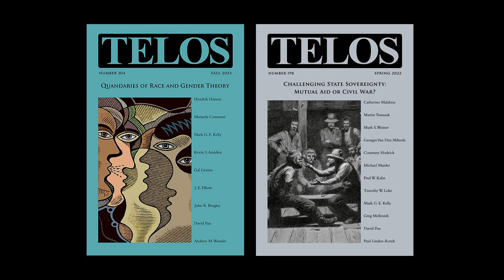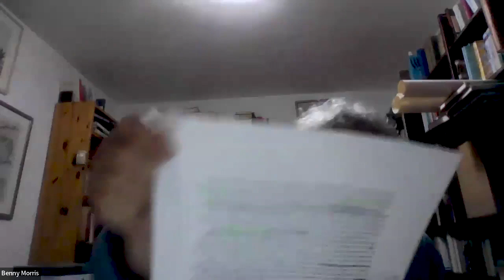Reckoning with October 7: Panel 2, "Historians on Ideology and Politics in the 1948 War"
"Historians on Ideology and Politics in the 1948 War: October 7 and the Aftershocks of World War II" is the second webinar in the Telos-Paul Piccone Institute's yearlong series reckoning with the response to the atrocities on October 7. This panel features Jeffrey Herf, Matthias Küntzel, and Benny Morris, and it was moderated by Gabriel Noah Brahm. The discussion took place on February 7, 2024.

Jeffrey Herf, Distinguished University Professor, Emeritus, University of Maryland, College Park, is author of Nazi Propaganda for the Arab World (Yale 2009), Israel's Moment: International Support for and Opposition to Establishing the Jewish State (Cambridge 2022), and Three Face of Antisemitism: Right, Left and Islamist (Routledge 2024).

Matthias Küntzel, author of Jihad and Jew-Hatred: Islamism, Nazism and the Roots of 9/11 (Telos 2009) and Nazism, Islamic Antisemitism, and the Middle East: The 1948 Arab War Against Israel and the Aftershocks of World War II, is a political scientist and historian based in Hamburg, Germany.

Benny Morris, Professor Emeritus in the Department of Middle East Studies at Ben-Gurion University of the Negev, has transformed understandings of the modern Middle East with his books The Birth of the Palestinian Refugee Problem, 1947–1949 (Cambridge 1988), 1948: A History of the First Arab–Israeli War (Yale 2008), and The Thirty-Year Genocide: Turkey's Destruction of Its Christian Minorities, 1894–1924, co-authored with Dror Ze'evi (Harvard 2019).

*Introduction*

00:00-4:39: Mark S. Weiner: introduction
4:39-5:31: Gabriel Noah Brahm: introduction to webinar of February 7

*Panelist presentations*

5:32-27:53: Jeffrey Herf
28:06-45:15: Matthias Küntzel
45:45-59:55: Benny Morris

*Q&A*
59:56–1:47:00